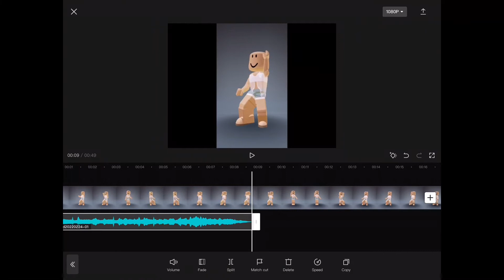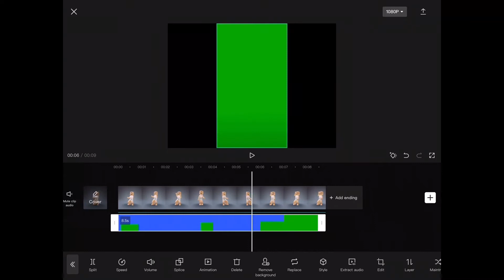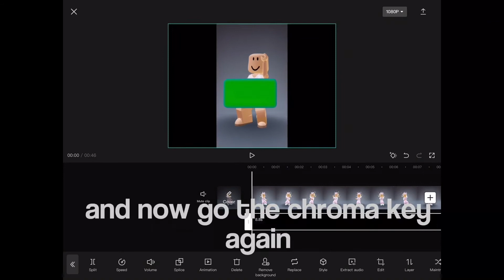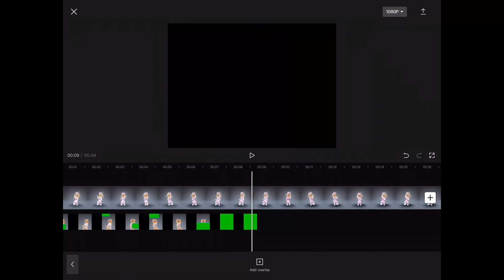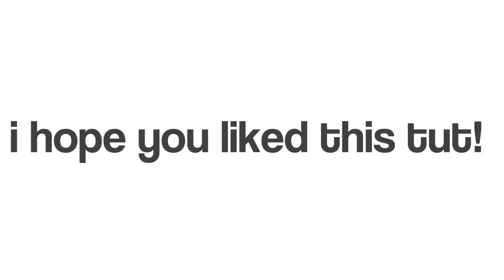tutorial on how to do the edit “they tell me im a GOD 👑” || luvxela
A fan group will come soon… 👀

Hope you enjoyed! Byeee ❤️